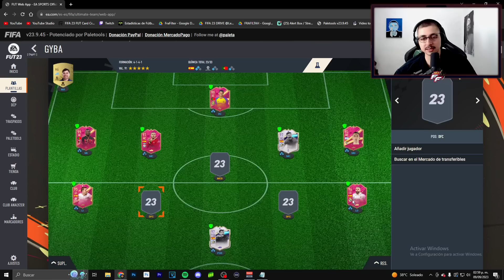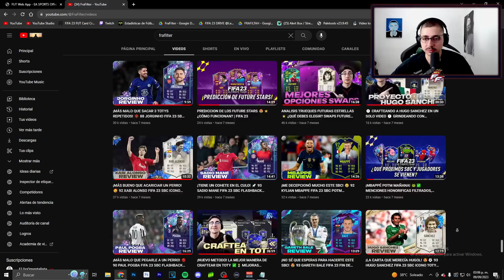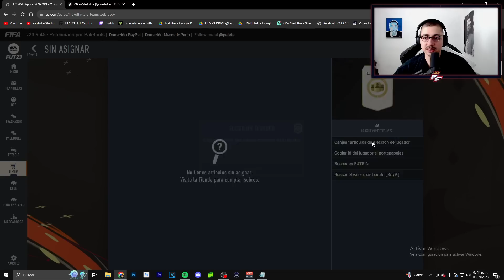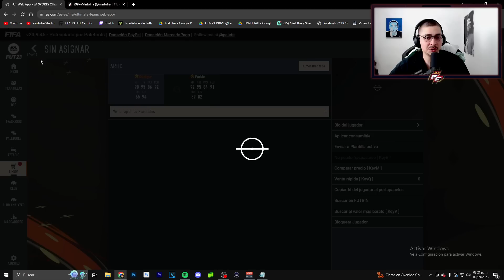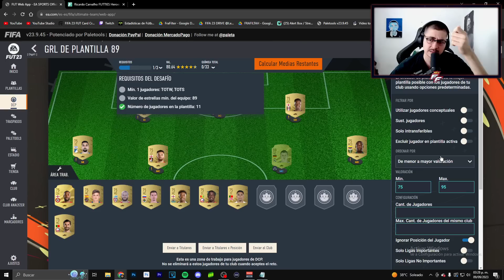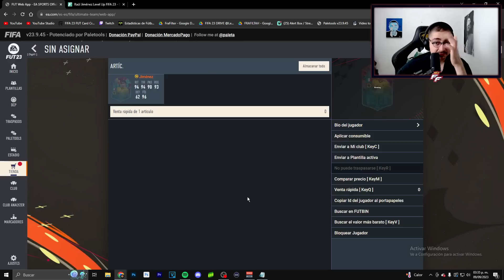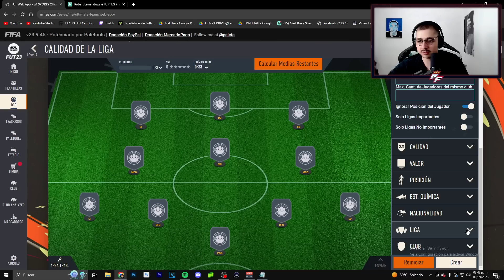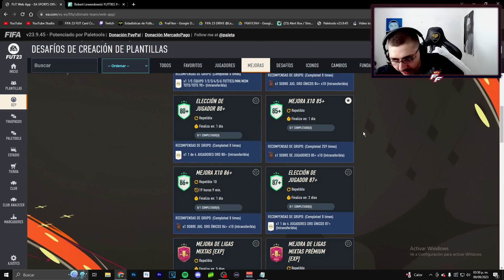Mi último video de FIFA 23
0:00 Grindeo, última plática sobre FIFA 23 y EA FC 24
52:30 Club Tour